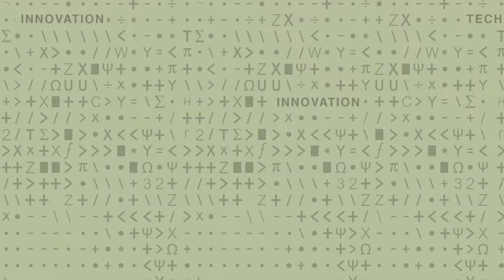Weaving the Fabrics of Change - Strategic Planning for the Future - 2 of 6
Yoel Fink, Professor of Materials Science, MIT - Chief Executive Officer, AFFOA - See Yoel's full playlist